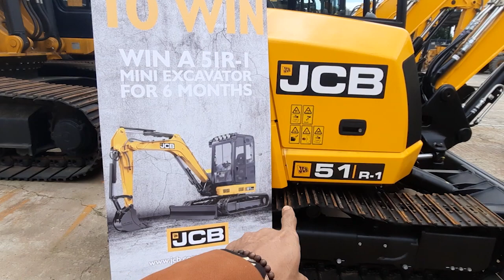MINI EXCAVATOR MULTIFUNGSI. JCB D51R-1 DEMO, LICAH & EFISIEN !!!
MINI EXCAVATOR JCB D-51 R-1 DEMO, LICAH & EFISIEN  !!!

Test penggunaan alat small excavator yang ada di parkiran di lakukan oleh tim jcb yang sudah mempunyai lisensi, seperti apa hasilnya??tonton sampai habis.

Alat berat terbesar di dunia biasanya bekerja pada proyek tambang besar seperti Tambang Batubara,
Tambang Emas, Dan Tambang Nikel
Alat berat excavator dari jenisJCBD51R1 dan Berbagai macam jenis lainnya
Alat berat beko dan tidak di rekomendasi untuk alat berat anak, karena harus di operasikan dengan baik
Alat berat terbesar di dunia biasanya beroperasi pada area tambang yang lebih luas dan permukaan tanah yang padat agar tidak terjadi kecelakaan kerja
Alat berat beko yang benar2 bekerja pada tambang, sekali lagi saya jelaskan bukanlah alat berat Anak.
Alat berat indonesia ada juga banyak namun kebanyakan nya adalah alat berat kecil, namun Video ini bukan video excavator mainan, tetapi adalah
Excavator besar yang asli seperti
Excavator komatsu, hitachi, cat, doosan, liebher, sumitomo dan lain
Excavator rc adalah mainan namun juga bisa bekerja seperti excavator sungguhan atau disebut Excavator working dan sangat cocok untuk anak, Karena excavator anak tidak akan berbahaya dimainkan oleh anak2 karena itu bukan excavator asli.
Beko mainan bisa di beli di toko mainan atau secara online dan harganya tergantung ukuran seperti Beko besar dalam ketegori jenis, merk dan juga ukuran.
Beko alat berat ada yang jenis mainan dan menyerupai asli namun harganya mahal seperti beko mainan anak yang kecil atau
Beko anak yang besar yang dimainkan dengan remote kontrol atau disebut
rc beko dan ada juga remote Control dump truk seperti di Mega Machines Channel & MrZygy3